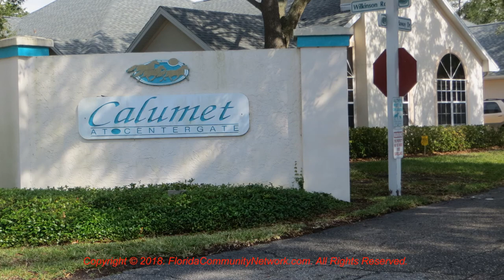Calumet at Center Gate | Sarasota Florida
for more information about Calumet at Center Gate Sarasota Florida